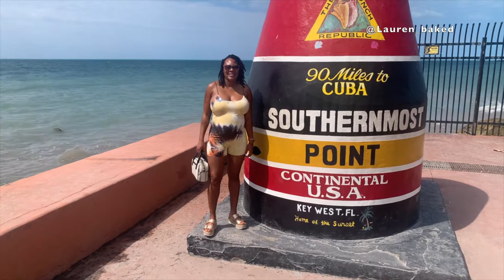Baby Moon in Key West, FL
Hi guys!

This video is about our baby moon trip to Key West, FL.

We lazed on the beach, drove around on a golf cart, ate great food, snorkeled and enjoyed the sunsets.
And not to forget, we visited another brewery...🙄